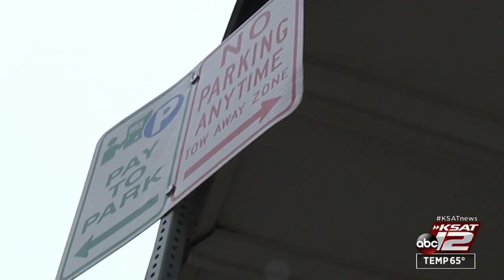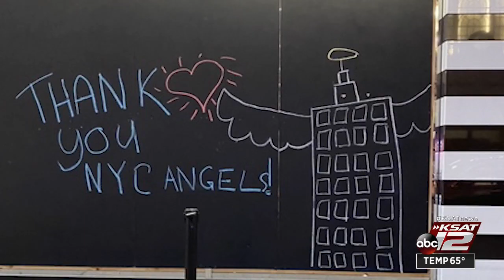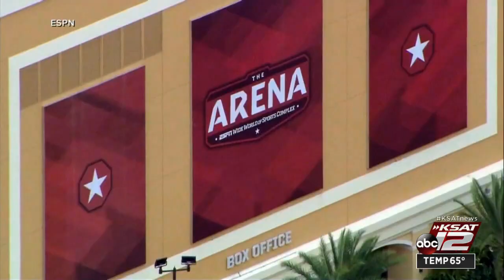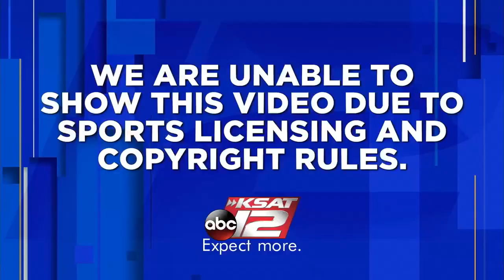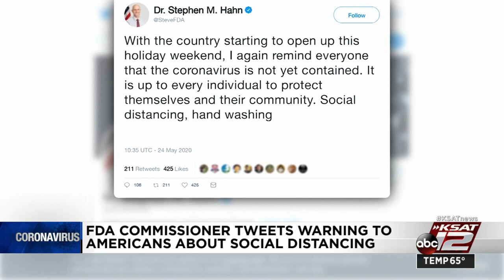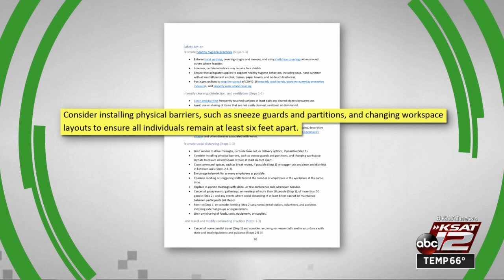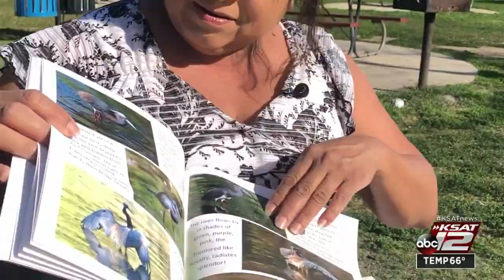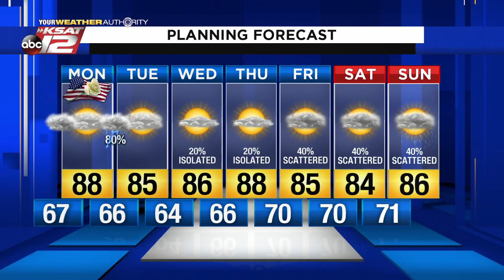KSAT 12 News Nightbeat : May 24, 2020